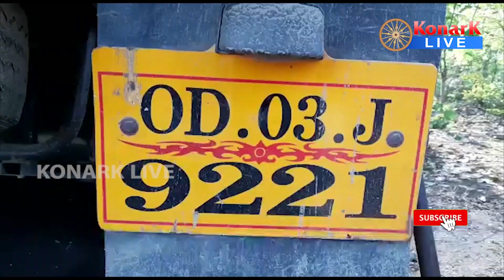ଭାରସାମ୍ୟ ହରାଇ ଗଛକୁ ପିଟିଲା ଗୋରୁ ବୋଝେଇ ପିକଅପ, ସୁବର୍ଣ୍ଣପୁର